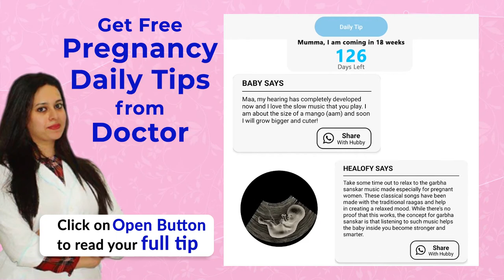Pregnancy English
Get Free Pregnancy Daily Tips from Doctor